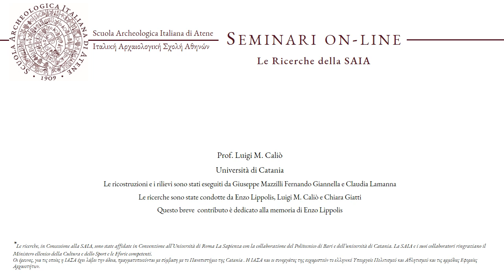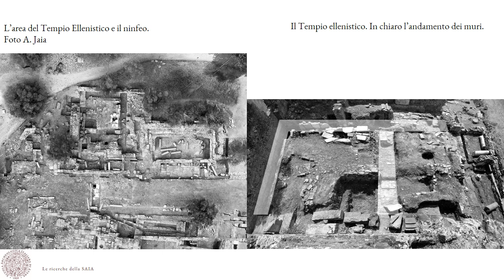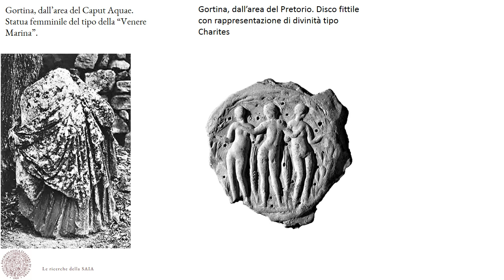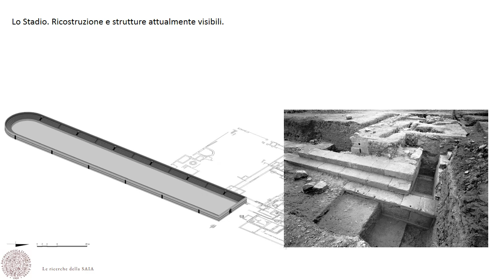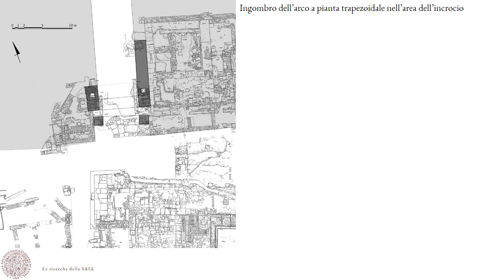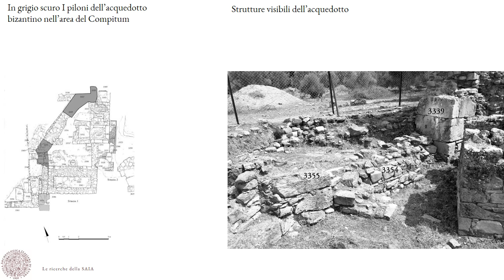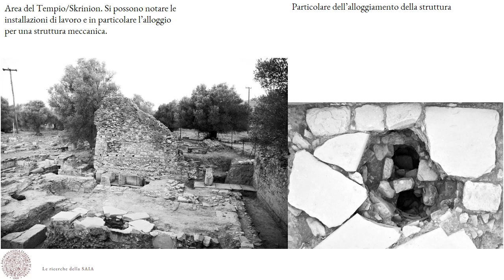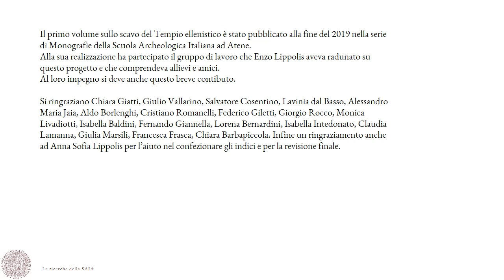Il tempio ellenistico di Gortina e il Compitum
La costruzione sacra di un quadrivio tra età ellenistica e tardo antichità.

Speaker:
Prof. Luigi Caliò
Missione Archeologica Italiana a Gortina (SAIA)
Università degli Studi di Catania